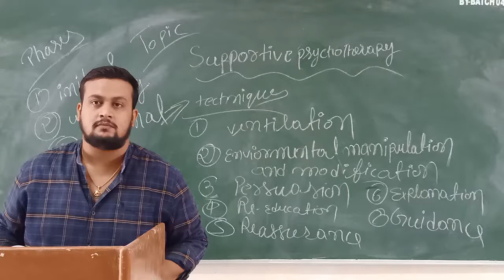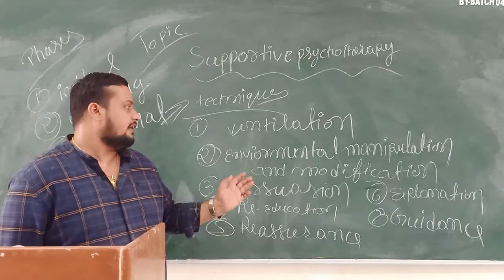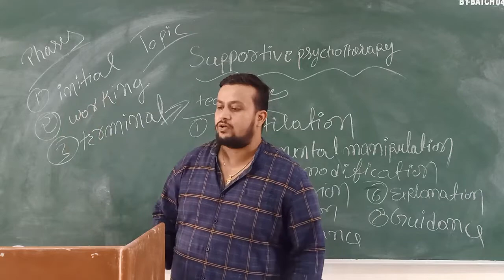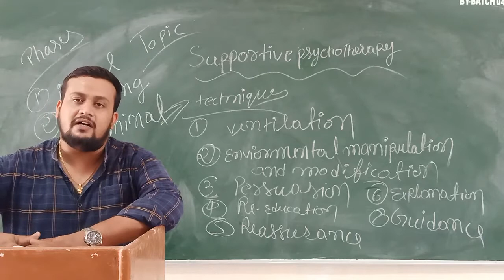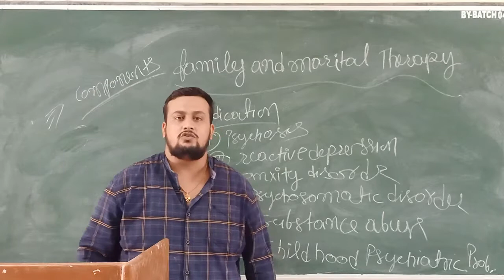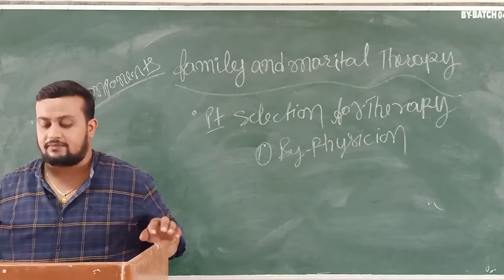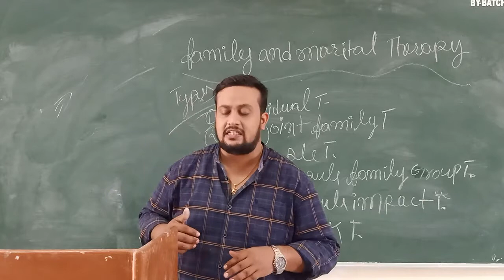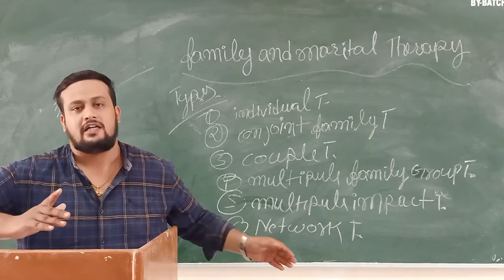Pankaj Sir Topic:- Supportive Psychotherapy 17.07.2020